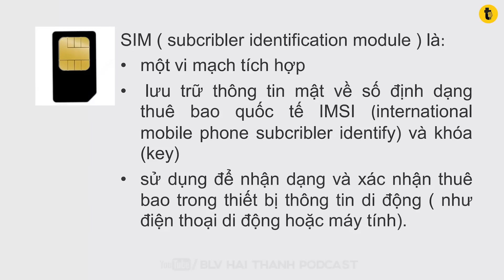AI ĐÃ CHẾ TẠO RA THẺ SIM ?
Ai đã phát minh ra SIM điện thoại? Video kể lại câu chuyện ra đời của SIM, từ thẻ thông minh của Roland Moreno đến cách SIM thay đổi hoàn toàn thế giới di động và danh tính số của con người.
Vì sao một con SIM nhỏ xíu lại khiến số điện thoại gắn liền với danh tính con người? Câu chuyện phía sau phát minh đã thay đổi toàn bộ ngành viễn thông.